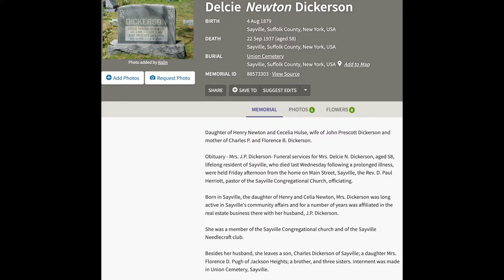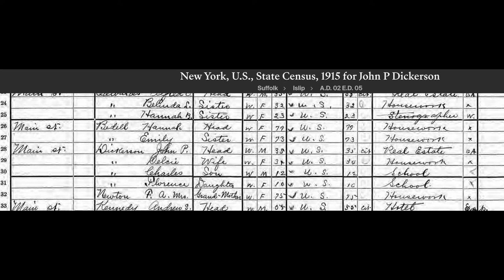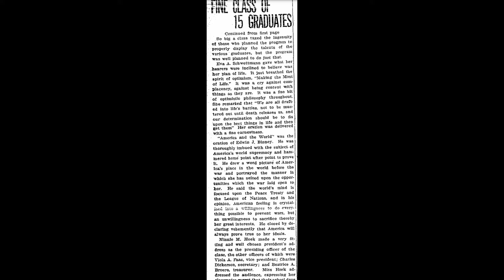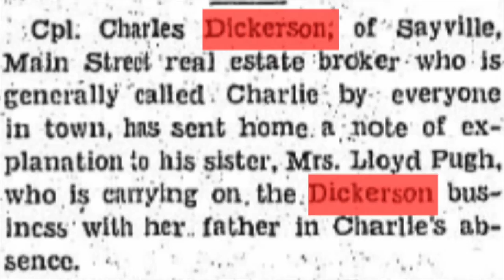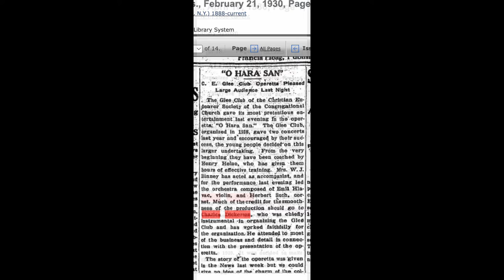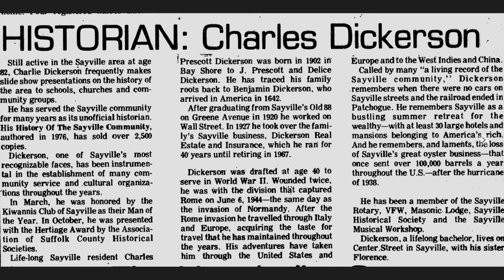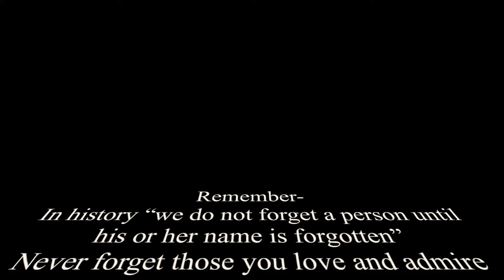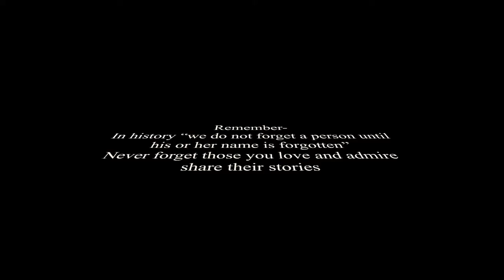Charles P Dickerson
Charles P. Dickerson was born on the South Shore in 1902.
Most know Charley Dickerson as one of Sayville’s earliest town historians. Few knew him as a war hero. Even fewer knew him as one of Sayville’s first lifelong Gay citizens. Charley had an amazing life, more amazing than most realize.
 His dad and mom, J.Prescott and Delcie, were successful Sayville business people. They provided Charles and Florence, his sister with a good life. J. Prescott Dickerson married Delcie Newton in 1902. One could say he married up. His wife had family connections and eventually property to help J. Prescott Dickerson’s career path. J.Prescott became very successful in the reality and insurance business  .